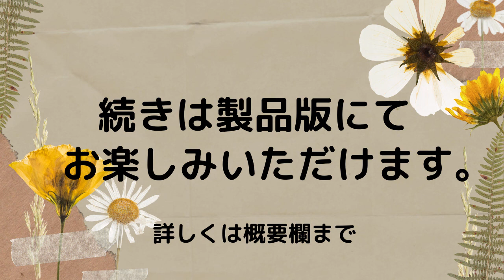【朗読】銭形平次捕物控「七人の花嫁」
※この動画は約10分前後のお試し聴きとして公開しております。

続きは本編にてお楽しみいただけます。

★作品概要★
タイトル：銭形平次捕物控　０１０　七人の花嫁
著者：野村胡堂
朗読：後藤敦
再生時間：47分
CD：1枚組

ことのは出版について
名作・名著・文芸・古典・一般書籍まで幅広いジャンルをオーディオブックにして提供しています。
この作品の読み始めが聴きたい！などリクエストはコメント欄にて受付中！

★ご挨拶★
皆様お疲れさまです。

オーディオブック（朗読）作品を扱っている、ことのは出版と申します。
ことのは出版では、「枕草子」、「土佐日記」といった古典系から、「Wの悲劇」、「いつか陽のあたる場所で」などの文芸小説、「鬼平犯科帳」、「お宿かわせみ」といった時代小説まで幅広いジャンルを朗読版にしております。

まだまだ認知度の低い朗読作品、少しでも多くの方に知ってもらいたい、聴いてもらいたい、という目標を掲げてチャンネルを開設しました！
商品は様々な場所でお求めできますのでホームページよりご確認お願い致します。

オンラインストア：
※自社オンラインストアでなら全品いつでも20％オフです。

※Audibleでお聞きになる場合は登録が必要です。

アマゾン：

★お知らせ★
見つけ次第、削除依頼をさせて頂いております。
悪質な場合は法的処置を取らせていただきますのでよろしくお願い致します。